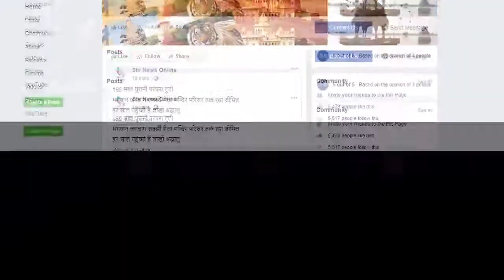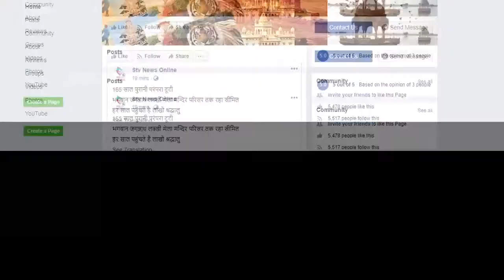राजगढ़ नव निर्वाचित सरपंचों का हुआ सम्मान...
दादूपंथी ठिकाना गंगाबाग राजगढ़ में हुआ आयोजन

पूर्व पुलिस महानिदेशक राजपाल मीणा रहे मुख्यातिथि